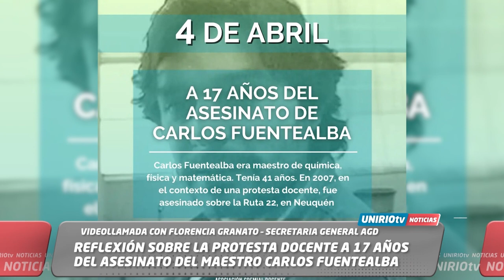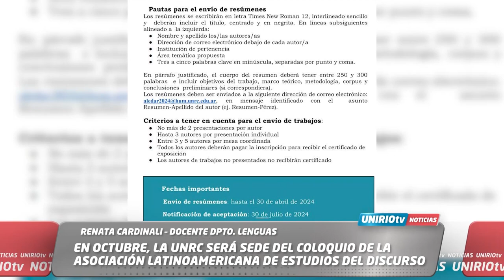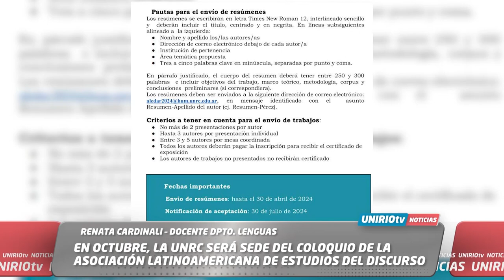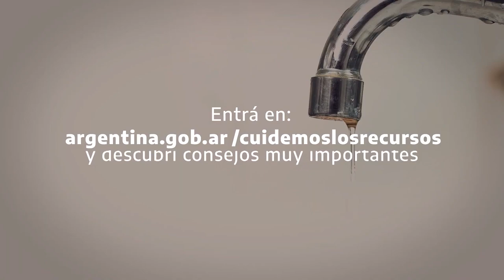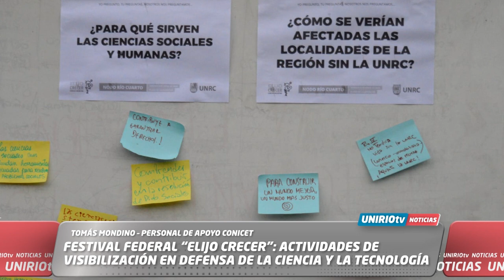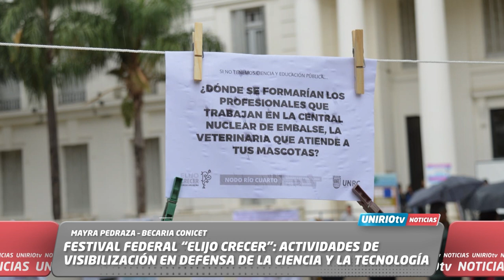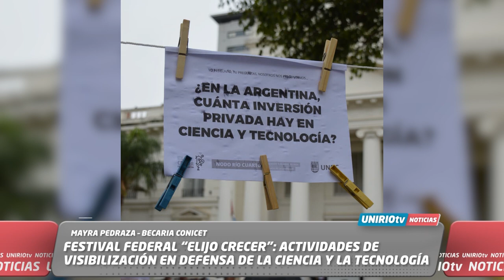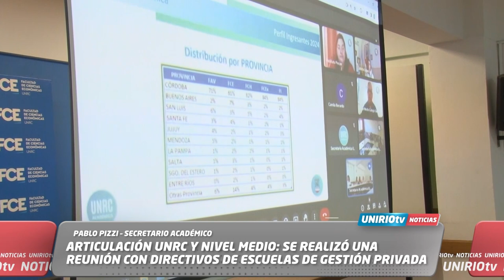UNIRIO TV NOTICIAS - 08-04-2024